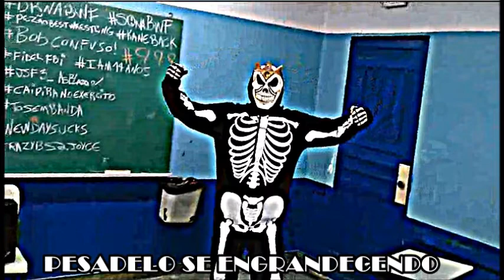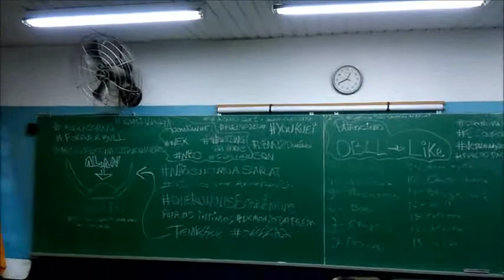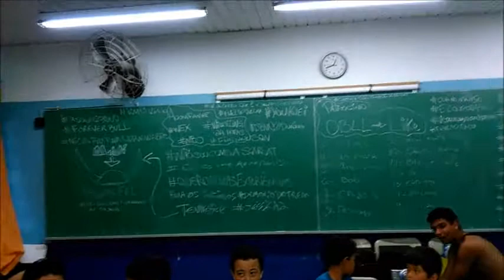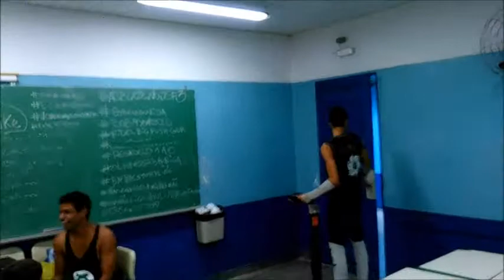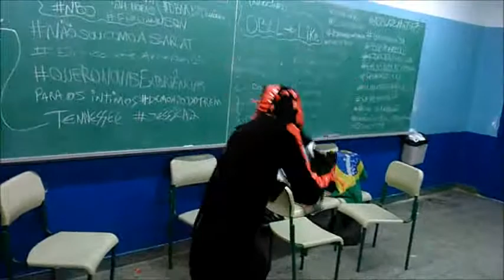CFW 04/05/2015 - Show Completo